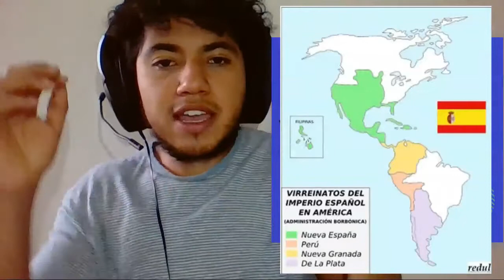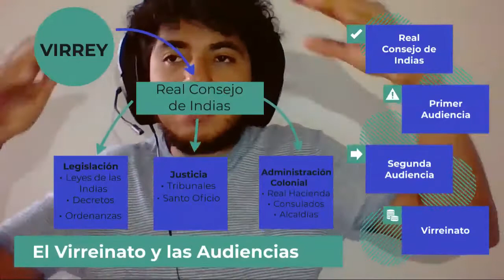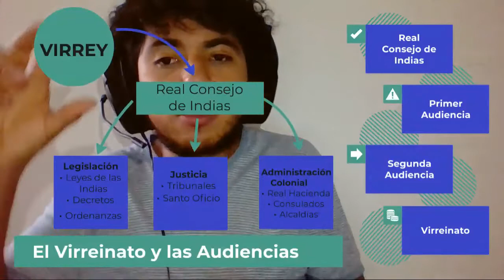El Virreinato y la instauración de las Audiencias